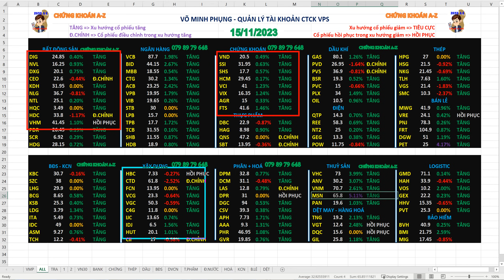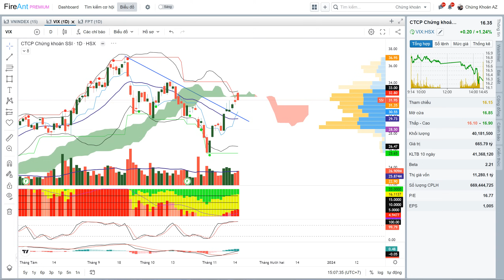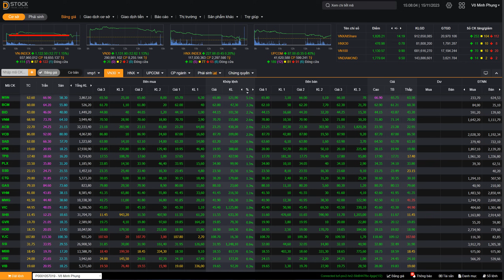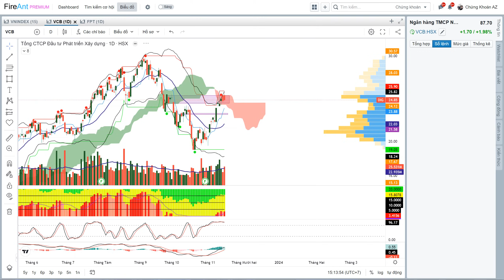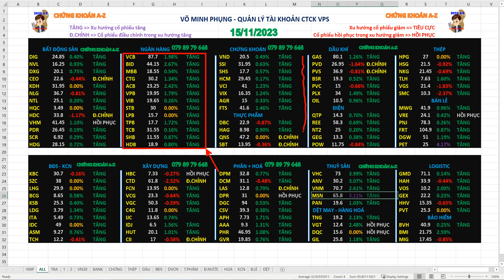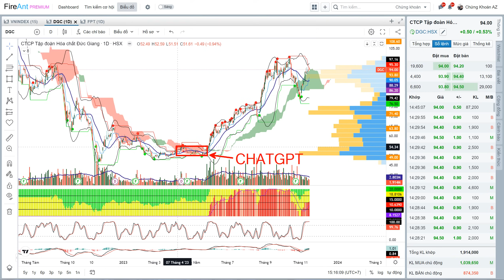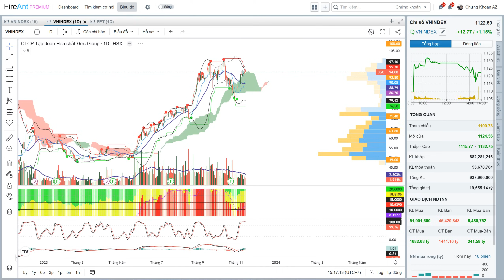✅ Chứng khoán hàng ngày 16/11 | Chứng khoán hôm nay, nhận định thị trường chứng khoán ngày mai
MỞ tài khoản chứng khoán MIỄN PHÍ
🎯 VÀO ROOM VIP NHẬN LỆNH MUA BÁN
🎯 Gói dịch vụ Finbox và Fireant miễn phí khi đăng ký mở tài khoản.

❇️ VÕ MINH PHỤNG - 079 tám chín . bảy chín . sáu bốn tám
❇️ Zalo: 079 tám chín . bảy chín . sáu bốn tám
"Minh Phụng DLU - Hướng dẫn đầu tư chứng khoán cho người mới bắt đầu trên thị trường chứng khoán hàng ngày với top cổ phiếu và kỹ thuật MA20, điểm mua và những cổ phiếu đáng chú ý trong năm 2023 của VN30, nhóm cổ phiếu tăng trưởng, giá cổ phiếu với chiết khấu cao và những gợi ý mua bán chứng khoán."

Thị trường chứng khoán năm 2023 tại Việt Nam đang có xu hướng tăng trưởng mạnh mẽ, đẩy mạnh bởi sự phát triển của kinh tế và tăng trưởng của các doanh nghiệp. Năm 2023, sự quan tâm của nhiều nhà đầu tư vào thị trường chứng khoán tăng cao, đặc biệt là những nhà đầu tư mới.

Chứng khoán 2023 đang là một trong những từ khoá được quan tâm nhiều nhất trong giới đầu tư chứng khoán. Năm nay, thị trường chứng khoán đang có xu hướng tăng trưởng mạnh mẽ, đẩy mạnh bởi sự phát triển của kinh tế và tăng trưởng của các doanh nghiệp.

Các công ty cổ phiếu lớn tại Việt Nam đang có tình trạng tăng trưởng tốt và đẩy mạnh phát triển kinh tế, góp phần tạo nên sự tăng trưởng cho thị trường chứng khoán. Ngoài ra, sự tăng trưởng của các doanh nghiệp trong lĩnh vực công nghệ và các lĩnh vực liên quan đến công nghệ cũng góp phần tạo điều kiện tốt cho thị trường chứng khoán tăng trưởng.

Không chỉ các nhà đầu tư cũ, năm 2023 còn có rất nhiều nhà đầu tư mới quan tâm đến thị trường chứng khoán. Tuy nhiên, việc đầu tư chứng khoán cần phải cân nhắc kỹ lưỡng về những rủi ro liên quan đến giá cổ phiếu và tình hình kinh tế toàn cầu.

    "Hướng dẫn đầu tư chứng khoán năm 2023: Các bước cần làm"
    "Thị trường chứng khoán 2023: Tăng trưởng mạnh mẽ hay rủi ro?"
    "Cổ phiếu 2023: Chọn những công ty đầu tư tiên tiến"
    "Chứng khoán hôm nay: Các mã cổ phiếu nổi bật và đáng chú ý"
    "Đầu tư chứng khoán năm 2023: Các yếu tố cần cân nhắc"
    "Thị trường chứng khoán 2023: Tình hình và xu hướng phát triển"
    "Các cổ phiếu đáng chú ý trong thị trường chứng khoán năm 2023"
    "Chứng khoán hôm nay: Tình hình và xu hướng đầu tư"
    "Những lợi ích và rủi ro khi đầu tư chứng khoán năm 2023"
    "Thị trường chứng khoán 2023: Tình hình và xu hướng đầu tư tại Việt Nam"